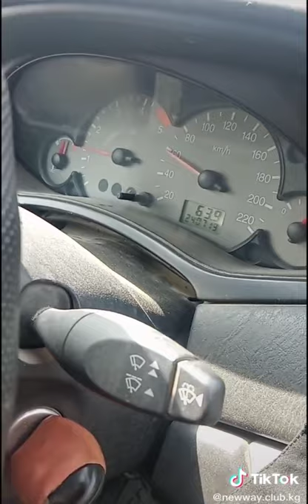Как водить авто новичкам?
Пришлось потом на такси ехать(((

На карту optima bank Кыргызстан
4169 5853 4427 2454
Timur Suiunbaev

Заказ на спил дерева, записаться в клуб на тренировки, узнать расписание походов все это вы можете по ссылке

Предложения по рекламе и обзоры товаров присылайте на почту